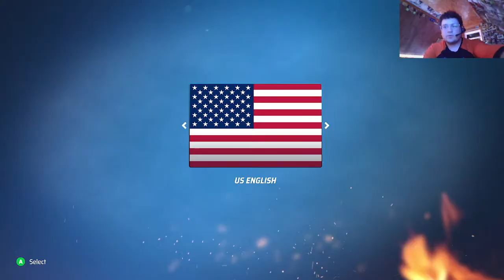HOT WHEELS UNLEASHED Review